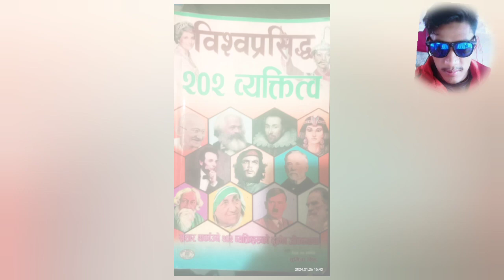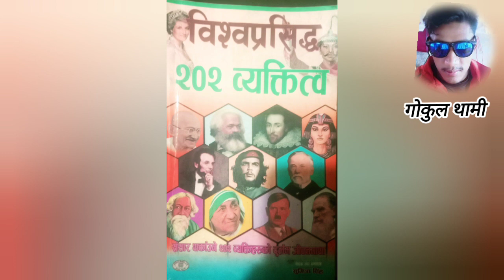शिश्वप्रशिद्ध महान् व्यक्ति gyanewor